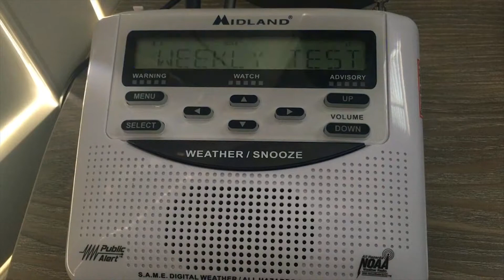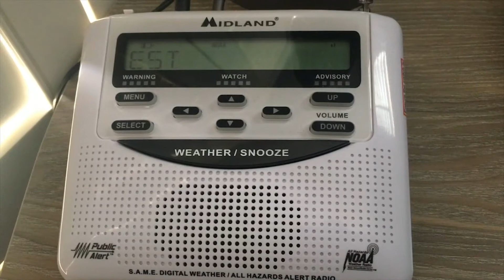NOAA Weather Radio - Weekly EAS Test - 11/21/18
Here is the 11 AM Required Weekly Test on KHB32. It's been such a long time since the previous NOAA Weather Radio recording unfortunately. When I was in Boca Raton, my radio would not get the SAME signal and my roommate was usually still sleeping around 11 AM, making it very difficult to record weekly tests. Now that I'm back in the Bay Area, I had to record the RWT while it was available.

The camera portion was recorded with my iPhone 6S and the audio was recorded directly from my weather radio using an aux cord. The audio and video were merged together using Adobe Premiere Pro.

The test was conducted at 11:00 AM EST.